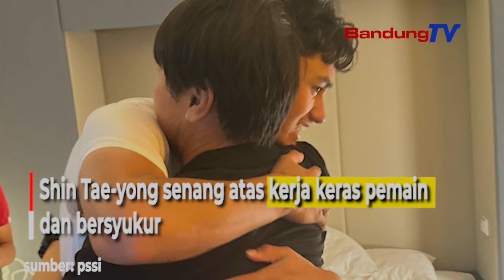Sejarah Tercipta, STY 'Tuhan Tahu Setiap Usaha Kita Jadi Bisa Raih Babak 16 Besar'